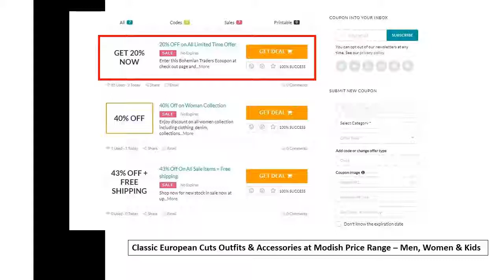43% Bohemian Traders Promo Codes | Bohemian Traders Discount Codes | Bohemian Traders Coupon code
Get 43% BohemianTraders Promo Code,BohemianTraders Coupon Code
Which can be availed using latest bohemian traders coupons, bohemian traders promo code, bohemian traders discount code and bohemian traders coupon codes.Classic describes your style & personality perfectly. You prefer seeking to blend classic European design styles with a bohemian twist? Tradition is important to you? You may become exasperated when you can’t find the exact style of a beloved item of clothing, handbag, or shoe, which you want. And you regularly keep your fashion accessories and clothing until you wear them because classic is a swag and does not go out of style.BOHEMIAN TRADERS is an online store they have big collection of classic style clothing, shoe, bags and accessories for Men’s, Women’s and Kid’s. You can get all of these from their online store and their prices are affordable. They also give discount offers on different brands on special events. Now they offer 30% off at Storewide.